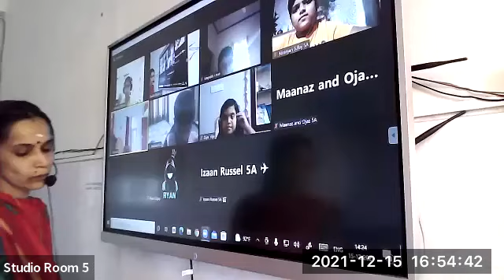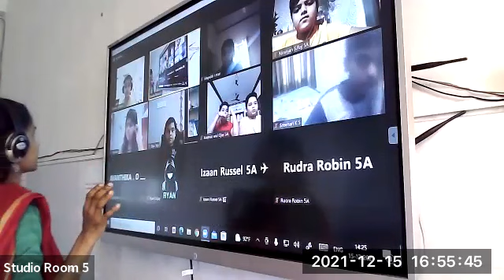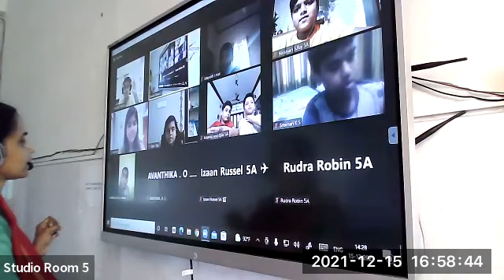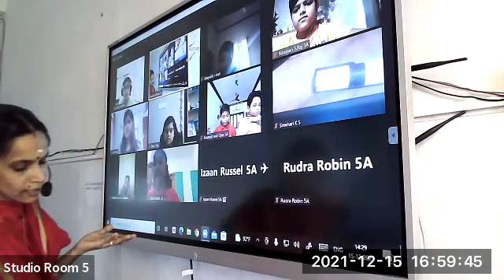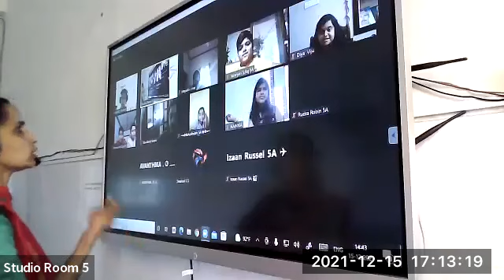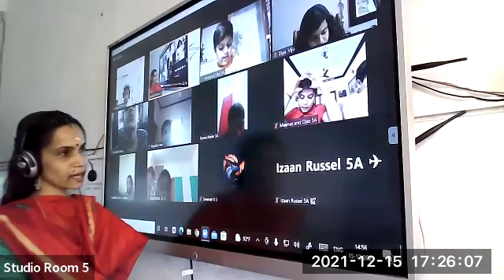Dr Raju Davis International School | CLASS 5 MALAYALAM | 15 -12 -2021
CLASS  5   MALAYALAM   KRUSHIMAASH